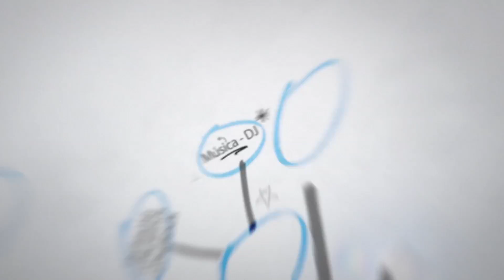LAURA WomanOn2 (Alicante) Benidorm Salsa Congress 2013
Shows de Escuelas & Amateurs Jueves 11 de Julio 2013